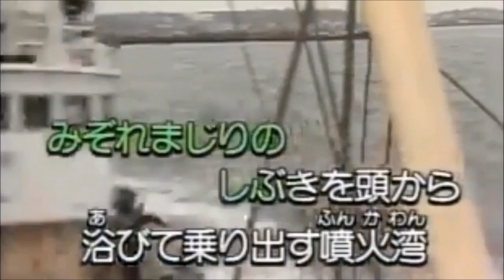原曲：鳥羽一郎・[北斗船]・cover・上原孝義・1993年1月21日リリース 82歳のお爺さんの歌。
「北斗船」作詞：星野哲郎
　　　　　作曲：船村　徹
　鳥羽一郎さん「北斗船」を歌って見ました。
　お聞き頂ければ幸いです。